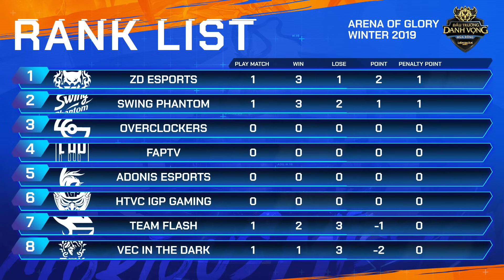Team Flash vs SWING Phantom - [Vòng 1- 27/07] - Đấu Trường Danh Vọng Mùa Đông 2019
(Click vào mốc thời gian để xem ngay ván tương ứng)
00:07:02 Ván 1 Team Flash vs SWING Phantom
00:44:25 Ván 2 Team Flash vs SWING Phantom
01:20:45 Ván 3 Team Flash vs SWING Phantom
01:46:34 Ván 4 Team Flash vs SWING Phantom
02:25:17 Ván 5 Team Flash vs SWING Phantom